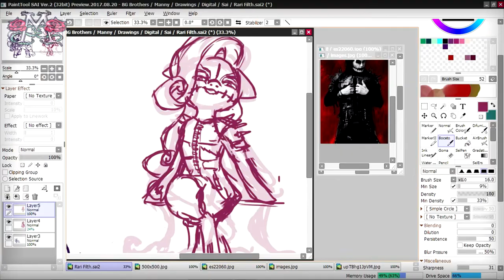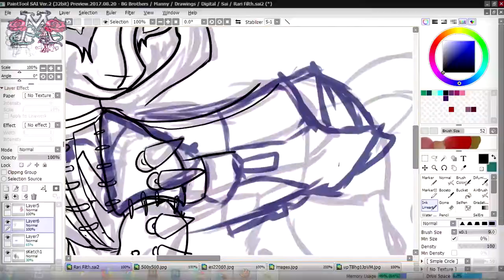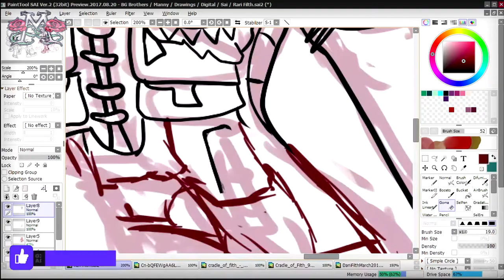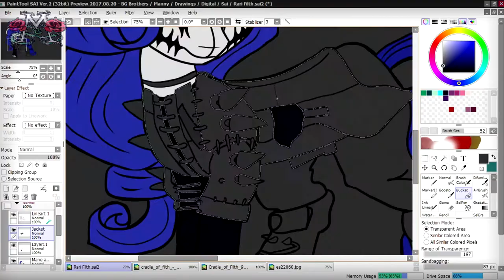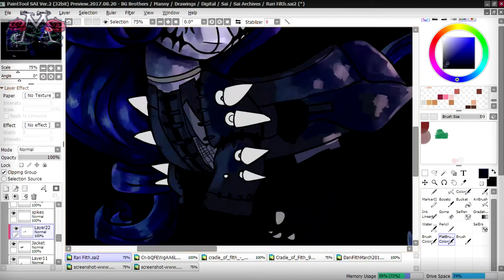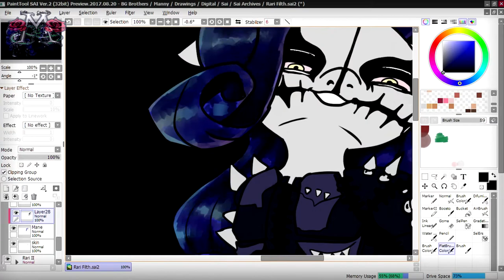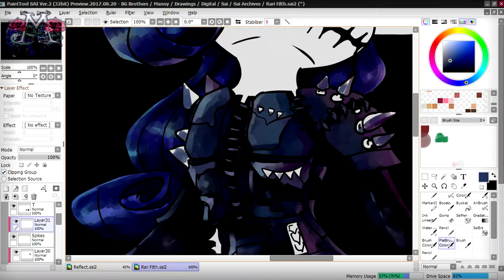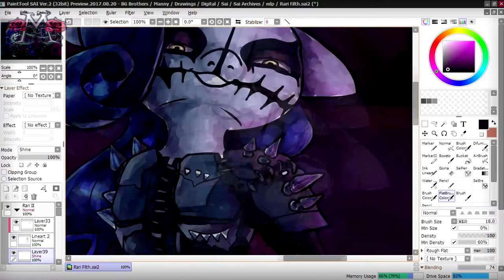BlackMetal Rarity | Rarity As Dani Filth (Cradle of Filth) | My little pony Speedpaint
Found the pic here!

Hi People!
Now a new Speedpaint, about Metal and Ponies... Oh Yurr!
What to say about this...
This is by now, my longest speedpainting I've ever done!
It took me 7 hours just the entire Drawing and Painting Process, and for about a Week for the editing. I didn't know this would take me so much time to done.

This was and Idea tha came to my mind for about a year ago. I thought that Rarity would fix perfectly with the gothic aesthetic of Dani FIlth! so wanted to try this...

Cradle of FIlth is actually one of my favorite Metal Bands, totally recommended for anyone who wants to listen Heavy Music!
♥ ► ¡¡¡¡¡¡FOLLOW ME ON! ◄ ♥
♪ ♫ ¡BACKGROUND MUSIC! ♫ ♪
Cradle Of Filth: A Gothic Romance (Red Roses for the Devil's Whore)
Cover by : mitohondriq

Done with Paint Tool Sai 2
Edited with Vegas Pro 16
Recorded with Atube Catcher
⌚ ⧖ TIMELINE  ⧖ ⌚

0:00 ☭ Intro ☭
0:22  ✐ Sketch ✎
1:01 ✒ LINEART ✒
2:50 🖌 FLAT COLORING 🖌
4:10 ☀ BLENDING (Shades & Light) ☾
6:31 ☁ BACKGROUND ☁
7:08 ☺ Exhibition ☺
7:27 ✉ Credits ✉
7:32 ✄ Outro ✄